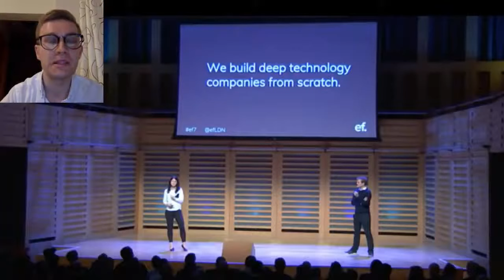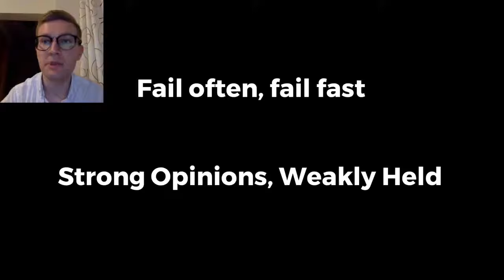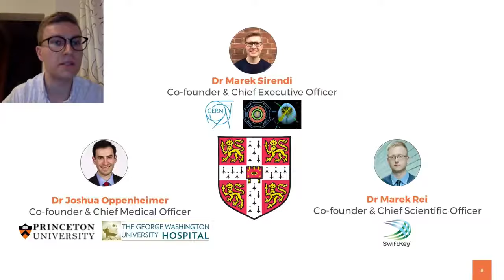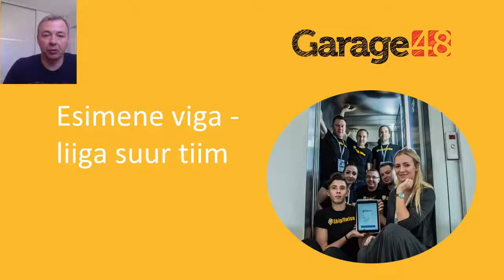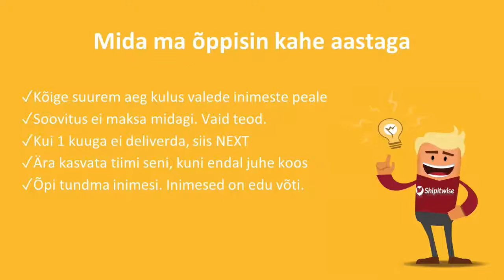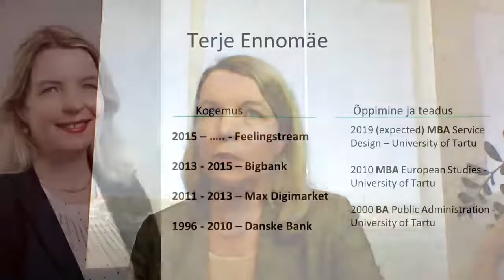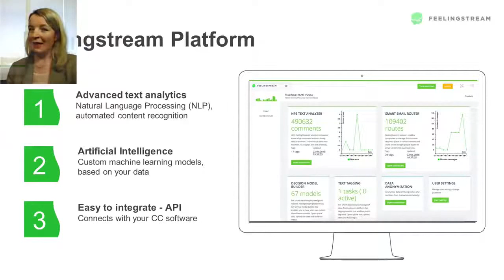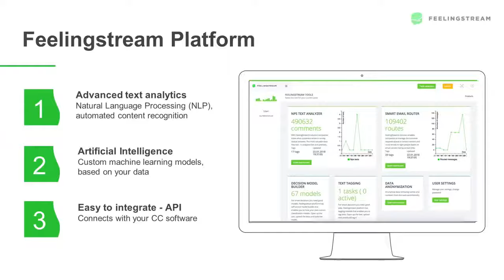#098 Kolme ettevõtja lood: Kuidas elada üle ebaõnnestumised ettevõtluses viisakalt?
Tere tulemast e-külalistundi! See video on osa 45-minutilisest koolitunnist 10.-12. klasside õpilastele. E-külalistunnis räägivad kolm ettevõtjat. Tunni teises pooles saavad õpilased e-külalistunni teemal klassis edasi arutleda. Õpetaja, materjalid selleks leiad Tagasi Kooli kodulehelt

Tund meeldis väga või tahaksid, et midagi oleks teistmoodi? Palun anna meile sellest teada

E-külalistunnid aitab koolidesse tuua EV100, Swedbank Eesti, Overall Eesti ja Kodanikuühiskonna Sihtkapital.